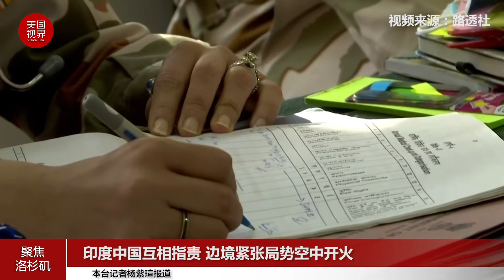印度中国互相指责 边境紧张局势空中开火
印度和中国相互指责对方在两国位于西喜马拉雅山脉的边界发生对峙期间向空中开火，这进一步加剧了这两个拥有核武器的国家之间的军事紧张局势。